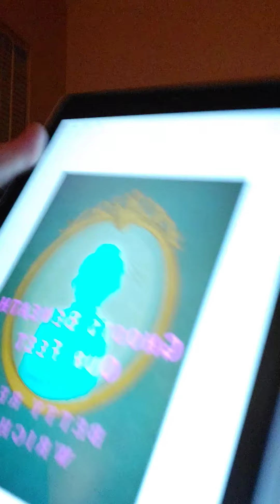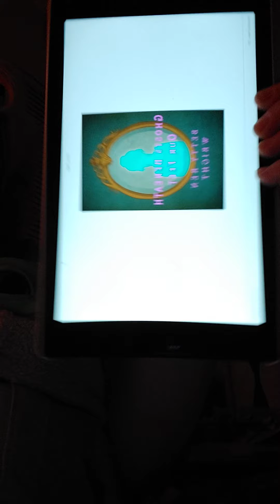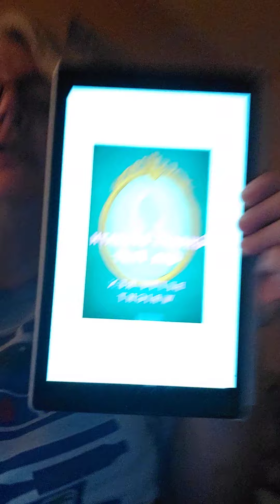Book Review - Ghosts Beneath Our Feet by Betty Ren Wright